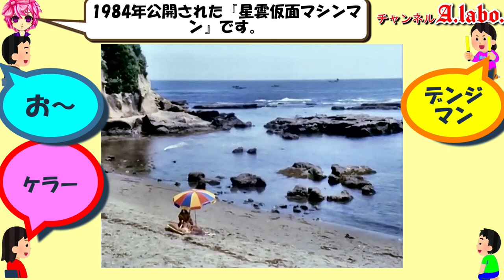SM-1 ヒロインの魅力 水着回「星雲仮面マシンマン」葉山真紀『戦隊』特撮 SENTAI レディーM 松本ルミ子 TOKUSATSU トンチンカン 高瀬健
『星雲仮面マシンマン』SM

1984年1月13日から同年9月28日　全36話（本編35話 + 総集編1話）

マシンマン / 高瀬健 - 佐久田脩
葉山真紀 - 塚田聖見
荒田編集長 - 江藤漢
松本ルミ子 - 村越裕子
ボールボーイの声 - 曽我町子
葉山勝 - 大原和彦
小杉美佐 - 秦暎花

レディーM - 湖条千秋
トンチンカン - 大島宇三郎
村人由美子

今回の動画では、ヒロインたちの３話分の水着シーンを紹介しました。

登場するヒロインは

メインヒロインの葉山真紀

メインヒロインの後輩同僚の松本ルミ子

ダークヒロインのレディーM

ゲストヒロインの村人由美子です。

葉山真紀を演じる塚田聖見さんは

1985年に『巨獣特捜ジャスピオン』のヒロイン、アンリを演じています。

水着は２種類着用し、ピンク色と青色でした。

どちらもビキニではありませんでしたが

青色の水着に初見でドキッとしてしまいました。

縫い目が、水着の全面のど真ん中にあるのです。

縫い目の影響で、逆に膨らんで見えます。

あまり具体的には話せませんが、コメントのコンプライアンスにも気をつけましょう。

しかし、昭和の水着はこのようなつくりが流行っていたのでしょうか！？

謎です。

縫い目が一番破れやすいのに、、、

松本ルミ子を演じる村越裕子さんは

情報が少なく特撮以外で、1985年に『乳姉妹』ちきょうだいの序盤に

３話ほど出演したようです。

ちきょうだいのオープニング曲は麻倉未稀さんの『ランナウェイ』です。

ボン・ジョヴィのカバー曲になります。

久しぶりに聴いてみたところ感動しました！

マシンマンの高瀬健を演じるのは佐久田脩さんです。

マシンマンは、異星人で本名は『ニック』です。

佐久田脩さんは、子役として『仮面ライダー』や『人造人間キカイダー』に出演していました。

レディーMを演じる湖条千秋さんは

宝塚出身の大地真央さんと同期になります。

1980年に『電子戦隊デンジマン』のダークヒロイン、ケラーで活躍しました。

レディーMは子供の笑顔を見ると鼻が赤くなるという子供アレルギーがあるユニークな設定です。

村人、由美子を演じる方は芸名がはっきりわかりませんでした。

水着はスクール水着で

個人的には水着姿よりもタンクトップ姿の方が良かったように思いました。

特にタンクトップの中に水着を着ていない時が良かったです。

以上

7　科学戦隊ダイナマン

弾北斗 / ダイナレッド - 沖田さとし
星川竜 / ダイナブラック - 春田純一
島洋介 / ダイナブルー - 卯木浩二
南郷耕作 / ダイナイエロー - 時田優
立花レイ / ダイナピンク - 萩原佐代子

カー将軍 - 石橋雅史
メギド王子 - 林健樹
王女キメラ - 香野麻里

3　バトルフィーバーJ

伝正夫 / バトルジャパン - 谷岡弘規
白石謙作 / バトルコサック - 伊藤武史
神誠 / バトルコサック - 伴直弥（二代目）
志田京介 / バトルフランス - 倉地雄平
曙四郎 / バトルケニア - 大葉健二
ダイアン・マーチン / ミスアメリカ - D.マーチン
汀マリア / ミスアメリカ - 萩奈穂美（二代目）

中原ケイコ - 伊東範子
上野トモコ - 菅野啓子
青葉ミドリ - 司ゆり
上野ユキ - 佐藤三千代
女幹部サロメ - マキ上田
ゼロワン - 賀川雪絵
ゼロツー - 美川利恵

1　宇宙刑事ギャバン

1982年3月5日から1983年2月25日　全44話

一条寺烈 / ギャバン - 大葉健二
ミミー - 叶和貴子
星野月子 - 立花愛子

3　宇宙刑事シャイダー

1984年3月2日から1985年3月8日 全49話

1　秘密戦隊ゴレンジャー

アカレンジャー役　誠直也
アオレンジャー役　宮内洋
キレンジャー役　畠山麦 （初代）
キレンジャー役　だるま二郎 （二代目）
モモレンジャー役　小牧りさ
ミドレンジャー役　伊藤幸雄

加藤陽子（イーグル連絡員007）- 鹿沼えり
中村春子（イーグル連絡員009） - 本田みき
江崎貴美子（ブラックシャドウ9） - 岡田杏子